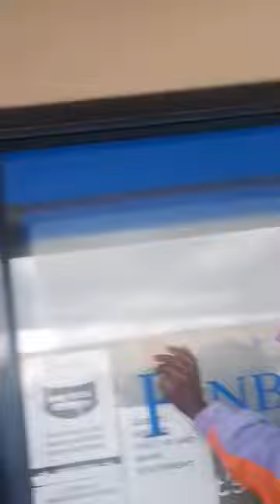Watch | Alleged bank card scammer.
Mandela Park shopping center qwaqwa.
it is Alleged the gentleman beaten is a bank card scammer.